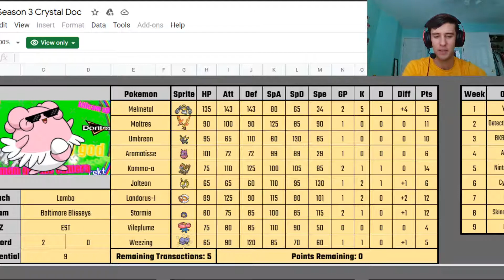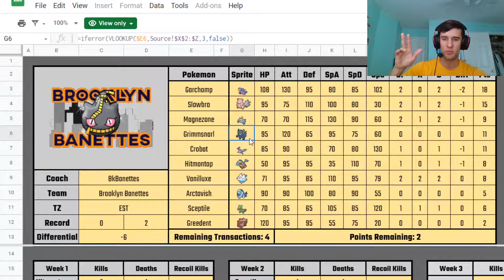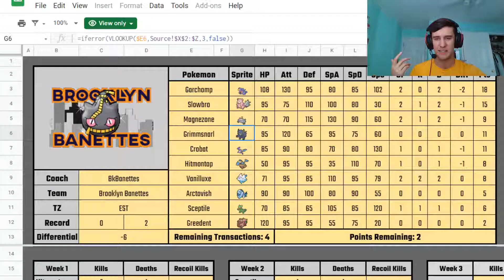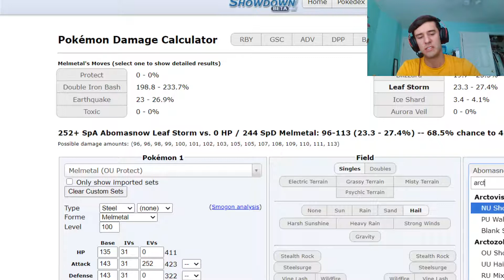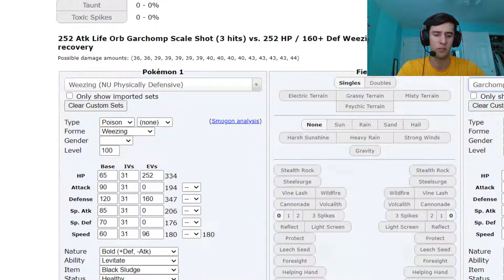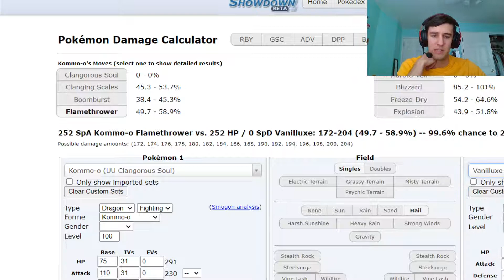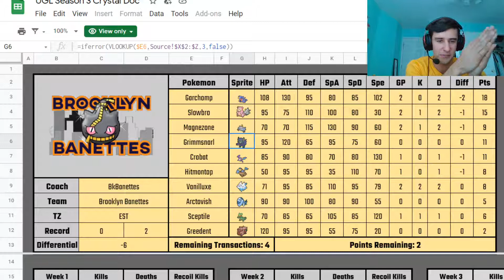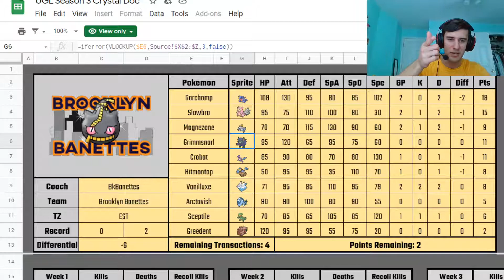Financial Advice (feat. Pokemon) - UGL Week 3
Drop a sub if you liked it, and throw me some teams in the comments or on my Smogon Profile